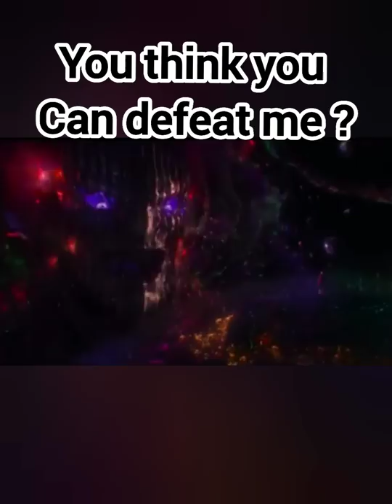Ghost Rider vs MCU